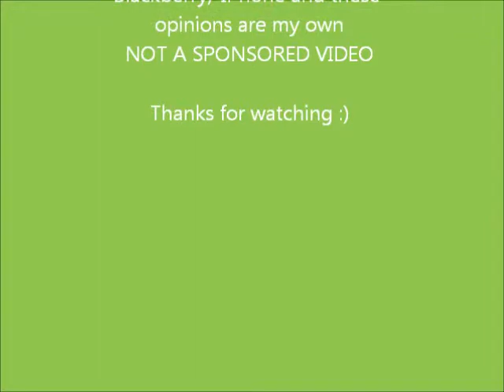Rant on Blackberry